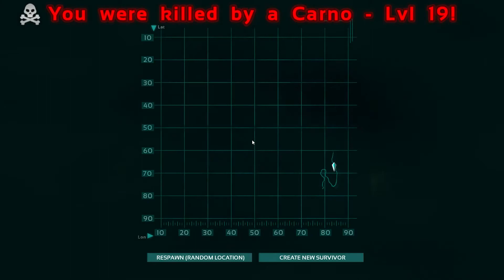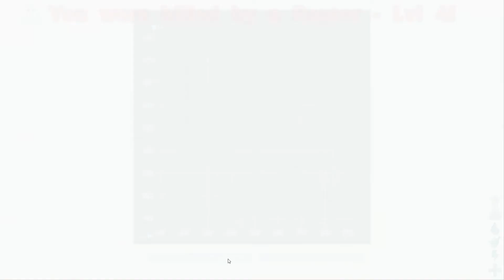Mal reingeschaut - ARK: Survival Evolved [HD] [Deutsch] [Let's Play]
Überleben zwischen Dinosauriern

Kommentiertes Gameplay von OnkelArgyl

ARK: Survival Evolved ist ein open-world Dinosaurier Survival Spiel

As a man or woman stranded naked, freezing & starving on a mysterious island, you must hunt, harvest, craft items, grow crops, & build shelters to survive.
Use skill and cunning to kill or tame & ride the Dinosaurs & primeval creatures roaming the land, & team up with hundreds of players or play locally!